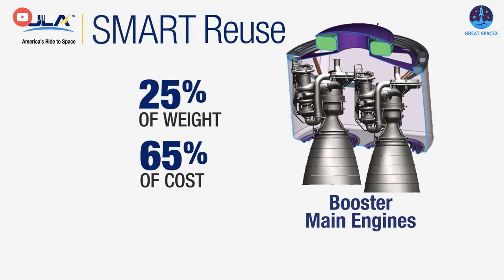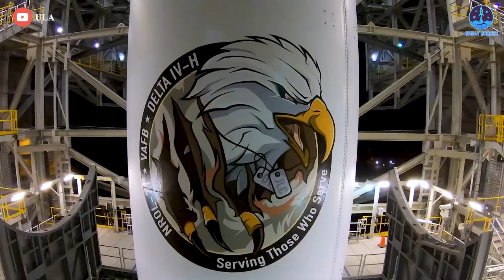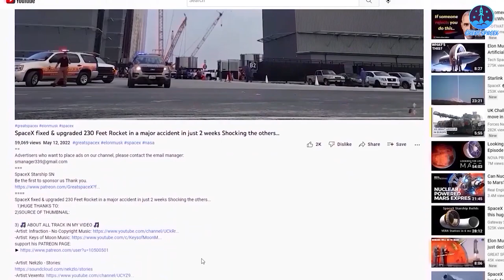ULA Tory Bruno just declared "fight back" to STOP SpaceX's launch monopoly with new-gen rocket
Disrupted by SpaceX, United Launch Alliance (ULA), a monopoly for years, was in ‘serious trouble.’
But now, this giant's on the road back.
CEO Tory Bruno transformed the company to fight back from losing the Pentagon launch monopoly to SpaceX. He's developing a new rocket and has won a historic launch contract!
But how exactly did Bruno revive ULA?
And will it be enough?

ULA was born in an unlikely marriage in 2006 when the Pentagon allowed Lockheed and Boeing to form a joint venture that gave the newly formed company, ULA, a monopoly on all military launch contracts.
At the time, the Pentagon was focused on “assured access to space,” emphasizing reliable rockets that would fly successfully, over cost. ULA essentially operated as an arm of the Pentagon, while raking in billions of dollars.
However, by 2014, ULA wasn’t the rocket industry stalwart it had been since its founding almost a decade earlier when it had a monopoly on lucrative Pentagon contracts to lift national security satellites into orbit.
Instead, the company was under intense pressure — Elon Musk and SpaceX were on the prowl, disrupting the industry and threatening to take a large chunk of ULA’s government business. Congress was moving to ban the Russian-made engine the company used in its workhorse rocket. ULA’s parent companies, Lockheed Martin and Boeing, were growing desperate, and there were fears that they might want to cut their losses and move on from the company.
So when Tory Bruno accepted the offer to lead the faltering company, which had recently ousted its CEO, he knew what he’d be getting into.